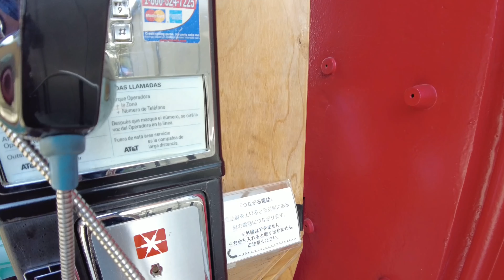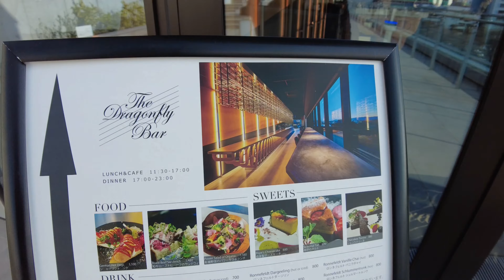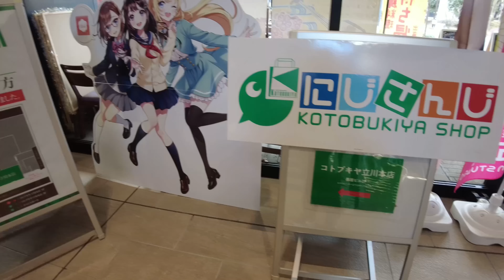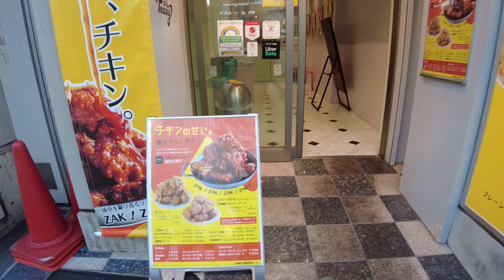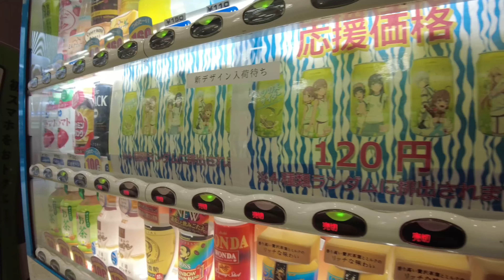【多摩ぶらり】立川北 多摩モノレール、中央線他 Tachikawa,Tokyo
立川の北口ぶらりです。北側だけでも紹介しきれないくらい魅力的なスポットがまだまだたくさんあります。